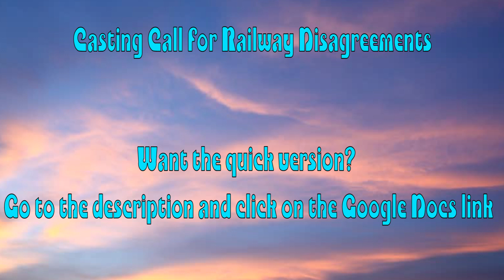(CLOSED) Casting Call for Railway Dysfunctions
THIS CASTING CALL IS CLOSED

I also have a discord so feel free to come over and chat !